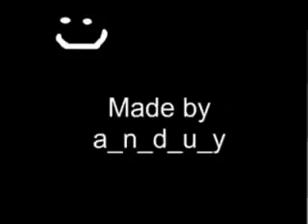how to attracted girlz